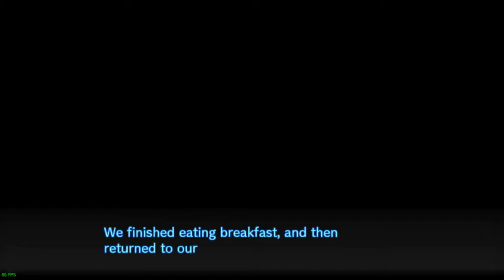Danganronpa 3「Mean Mode」 -47- The face of a true villian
i hate that face its a bad face send that face away please